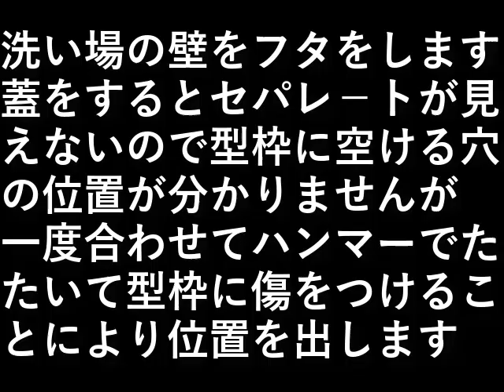自作露天風呂６４．洗い場壁型枠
洗い場の壁をフタをします。

蓋をするとセパレ－トが見えないので
型枠に空ける穴の位置が分かりませんが
一度合わせてハンマーでたたいて
型枠に傷をつけることにより
位置を出します。

設備屋の適当田舎暮らし